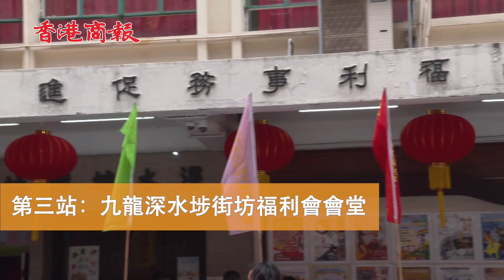追訪直擊｜登漁船 探籠屋 駱惠寧忙碌的一天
國慶在即，中聯辦主任駱惠寧也沒停歇，而是一天跑足五個地方，登漁船，訪街鋪，探籠屋，走入基層，傾聽民意。

9月30日，駱惠寧再次深入基層，先後走訪慰問香港漁民、創業青年、社區居民、臨街商舖和「籠屋」住戶，傳遞中央對香港基層民生的關心關注，聽取意見建議，並向他們致以誠摯祝福。

駱惠寧強調，中央高度重視香港經濟民生，近期針對不同行業出臺了21項惠民政策，「根本目的是為了讓普通老百姓過好日子。只有廣大市民的生活好了，幸福感強了，香港才算發展得好!」

駱惠寧表示，中央對香港青年的發展非常關心，前不久國家有關部門出臺了支持青年發展的8條措施，特區政府也推出不少支持青年就業創業和融入大灣區的政策，希望大家把政策用好，把握歷史機遇，幹出一番無愧青春的事業來。

駱惠寧還稱，香港是個高齡化社會，要做好長者保健。他說，香港的醫療服務整體水準較好，但現有醫療資源尚不能滿足市民需要，中資企業開展「醫療服務進社區」活動，提前幫大家發現疾病，應該把更多中企動員起來，提供更多醫療服務。

據悉，駱惠寧主任今天的基層走訪，是中央政府駐港聯絡辦國慶期間「落區聆聽 同心同行」活動的開場。中聯辦幹部將在未來一周深入基層社區，瞭解市民生活，傾聽市民心聲，以更密切聯繫香港社會各界、更主動服務香港市民。這樣的活動以後還會常態化。